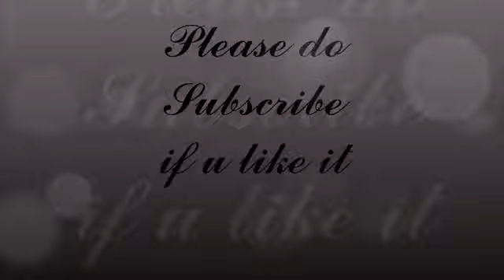korean mix Hindi songs2019💖|| thai mix|| love mashup hindi songs😍|| K-Drama vids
Drama name: Game Sanaeha